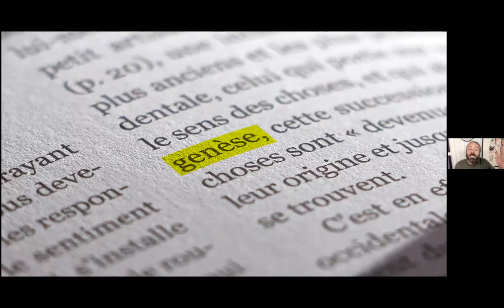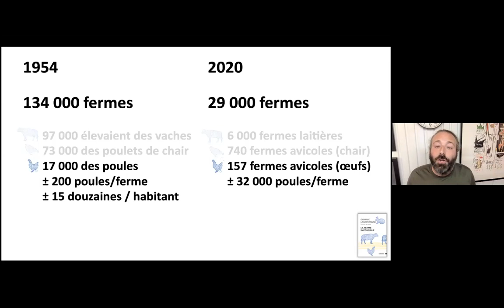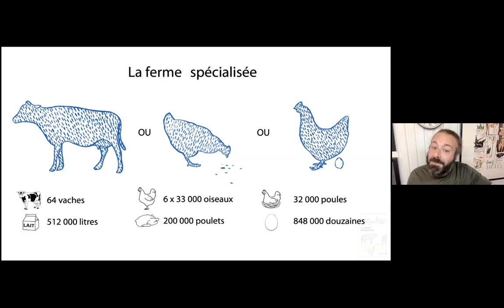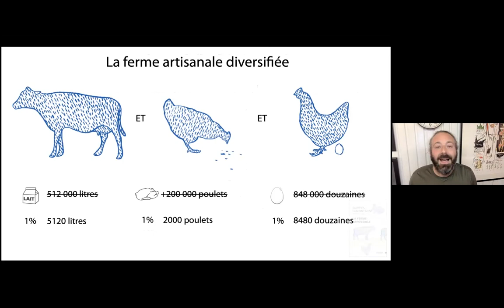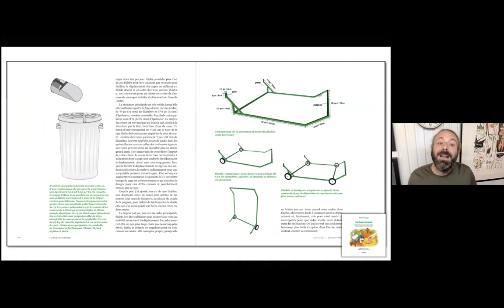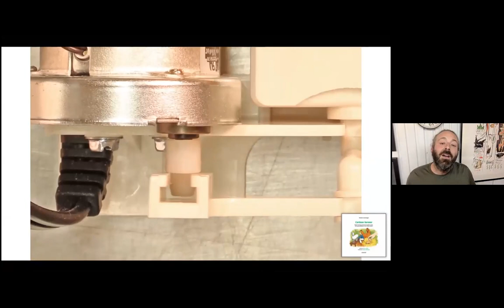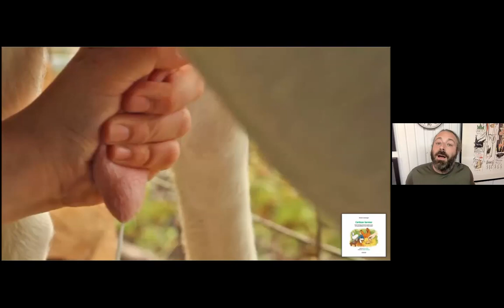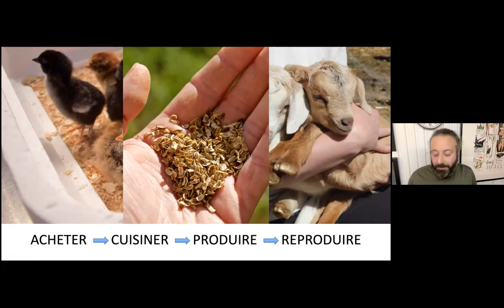L’artisan fermier : les bases de l’agriculture vivrière sur petite surface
Plan de cette conférence de Dominic Lamontagne donnée en ligne le 4 novembre 2020 :

Première partie: La ferme impossible
• 2 vaches, 200 poules et 500 poulets, la ferme à 1 million de dollars
• L’agriculture spécialisée : un modèle aux soins intensifs
• L’agriculture artisanale : pérennité et résilience
• L’autonomie alimentaire

Deuxième partie: L’artisan fermier
•  Comment élever la chèvre laitière le poulet de chair et la poule  pondeuse sur moins d’un hectare, de manière écologique et non mécanisée.

Conférence offerte dans le cadre d'un cours de l'UPop Montréal, dont voici la présentation générale

Élément  incontournable de la crise environnementale actuelle, le modèle  agricole d’aujourd’hui est très industrialisé et largement basé sur  l’exportation. Les nombreux effets néfastes sur la biodiversité et sur  les écosystèmes, la production de GES, la dégradation des sols ainsi que  la chute de l’autonomie alimentaire et la très forte dépendance aux  travailleurs étrangers révélée par la pandémie démontrent que ce modèle  demande à être redéfini.
Ce  cours s’adresse au grand public et abordera les différentes  alternatives visant une agriculture plus écologique, éthique et à  échelle humaine afin d’alimenter une réflexion citoyenne sur la  question.